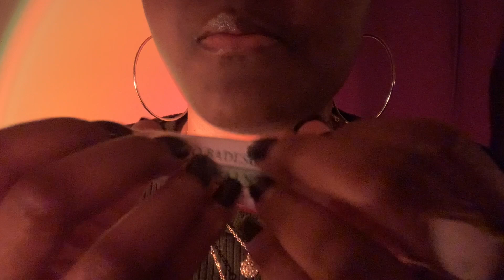LoFi ASMR | Getting You Ready For Bed 🛌 Skincare, Brushing, Massage (Personal Attention)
Timestamps:
Intro: 0:00
@TealASMR thank you 1:28
Cleansing 5:44
Fanning 10:00
Hair Clipping 10:26
Moisturizing 11:37
Eyebrow Brushing 17:47
Rose Water Spritz 19:02
Face Pat 20:49
Lip Treatment 21:41
Scalp Massage 28:33
Hair Brushing 30:19
32:03 Outro

(some heavy topics were discussed but that's what made it feel so real to me. I was in my kitchen, getting updated on my friend's life while THEY were in the kitchen whipping up some deliciousness. It was everything I needed in the moment that I found it. Thank you Teal 💜)

How are you feeling mentally, physically, spiritually, etc? Know that you aren’t alone, I care about you and I’m sending loving energy + cozy vibes your way.

🎞 Today’s video 🎞
Another personal attention/pampering you session because you deserve to relax while you're taken care of. We'll be doing some skincare, scalp massaging and hair brushing. I hope this makes you feel languid, at ease and loved.
*No products used are sponsored, I purchased with my own money and use them every single day.

✬ REMEMBER ✬
You are loved. You are WORTHY. You are enough. Please be gentle with your sweet selves.

Or
Some were asking but do not feel pressured!

Rae 🤍🕉